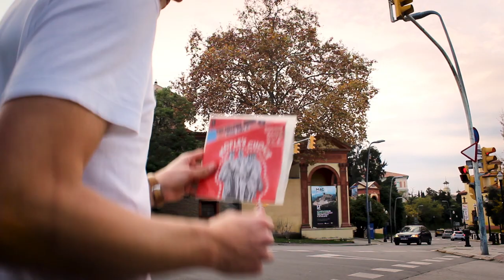Thijsenterprise - Traffic Light Runner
Traffic Light Runner is the first single of the new EP 'Dokkum' by Thijsenterprise. Release date: December 14, 2018.

Thijsenterprise (Reinier Thijs) is a musician who makes hip-hop beats by chopping soul and jazz samples, using raw drums and dirty bass lines, all for the love of the perfect loop.

Dokkum is the second release from Thijsenterprise as a solo producer and focuses on the backbone of almost any band: the rhythm section.